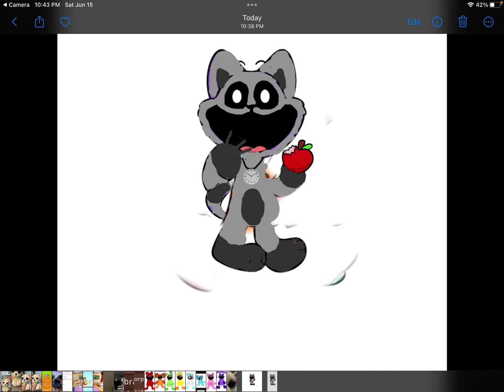My fan made smiling critter. Her name is cookery wolf